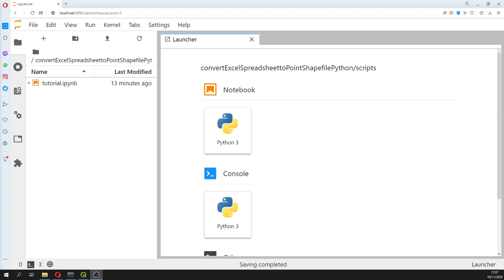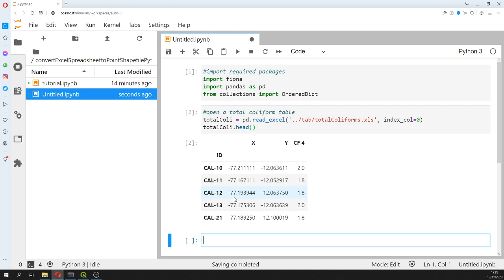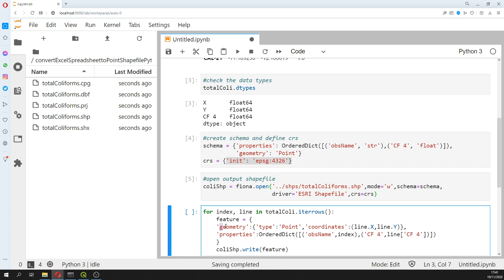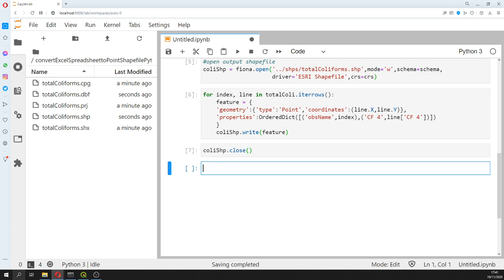Convertir un Excel a un Shapefile de puntos con Python, Fiona y Pandas - Tutorial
Hemos realizado un tutorial con un procedimiento alternativo en Python con Pandas y Fiona de un proceso común pero de varios pasos para crear shapefiles de puntos a partir de hojas de cálculo de Excel. El proceso implica algunas líneas de código para leer el archivo de Excel, definir la estructura del shapefile de salida y escribir los datos de puntos.

Datos de entrada
Puede descargar los datos de entrada de este enlace: